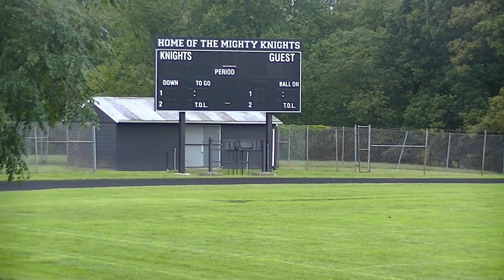IHSLP vs Surrattsville Girls 13 Sep 18 2nd Half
@ Forestville